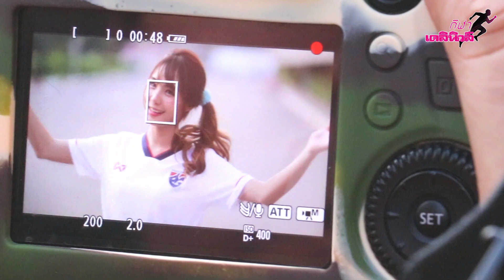แฮมมี่ 7th sense กับแฟชั่นเสื้อบอล